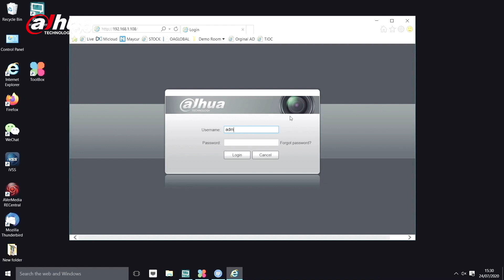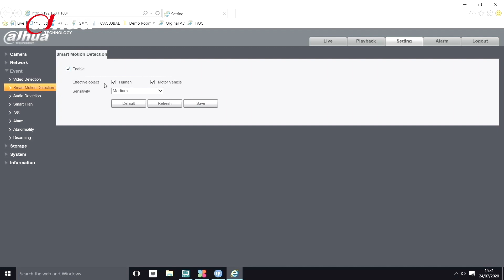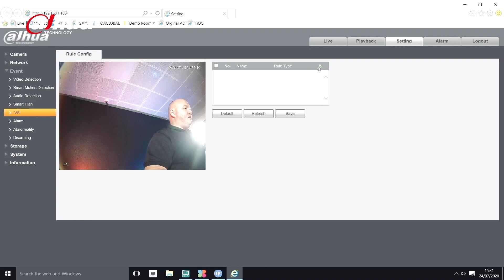Unboxing Dahua TiOC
TiOC, known as Three-in-One Camera, integrates 24/7 Full-color monitoring, Active Deterrence and AI into one smart, innovative solution, greatly saving time and financial costs for distributors and installers. TiOC can accurately identify potential risks and effectively warn off the intruders, better protecting life and property’s safety.